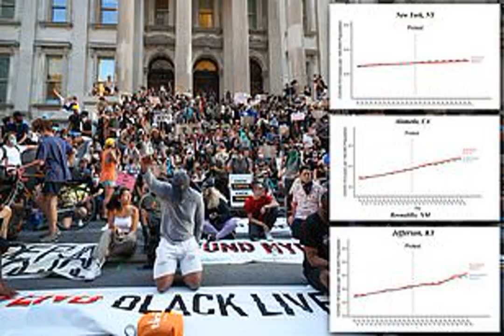Did Black Lives Matter protests cause a coronavirus surge?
As the Black Lives Matter protests against systemic racism and police brutality picked up in late May and early June, public health experts acknowledged there was a risk the large demonstrations could lead to a rise in coronavirus cases.